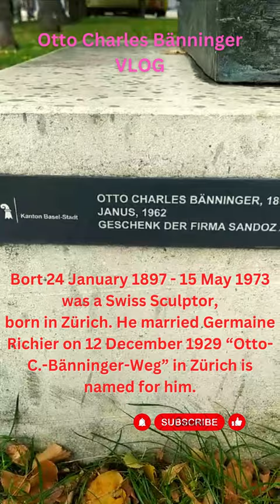OTTO CHARLES BÄNNINGER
Otto Charles Bänninger (lahir 24 Januari 1897 di Zürich; Meninggal 15 Mei 1973 disana), adalah seorang pematung batu, pematung perunggu. Dia adalah salah satu pematung terpenting pada periode antar perang dan pasca perang di Swiss.
Otto Charles Bänninger menyelesaikan magang sebagai pematung dengan Franz Wanger di Zürich dari tahun 1913 hingga 1918. Dari tahun 1920 dia berada di Académie De la Grande Chaumiére di Paris, tempat dia belajar dengan Antoine Bourdelle. Pada tahun 1928 Bänninger melakukan perjalanan ke Florence, Roma, Napoli dan Pompeli untuk mempelajari zaman kuno dan Renaisans. Setelah kematian Bourdelle pada tahun 1929, Bänninger menyelesaikan beberapa karyanya selama 2 tahun berikutnya. Dia bekerja di Paris sampai tahun 1932, kemudian kembali ke Zürich, dimana dia tinggal sampai kematiannya. Dia selalu kembali ke Paris selama beberapa bulan pada tahun 1936 Bänninger menjadi anggota perkumpulan pameran seni Paris Société du Salon d`Automne. Dari tahun 1929 hingga 1951 ia menikah dengan pematung Perancis GermaineRichier, yang ia temui sebagai teman sekelas di Paris di Studio Bourdelle.

Bänninger bekerja secara eksklusif secara kiasan. Istri pematung Peter Moilliet, Maria Vanz, adalah modelnya. Dilatar depan ada sosok manusia, potret, dan kuda. Dia mempamerkan karya-karyanya di Paris di Salon des Tuileries dan Salon d`Automne serta di Jenewa, Basel dan Zürich. Sebilangan besar patungnya berada di Musée des Beaux Arts di Lausanne dan Kunsthaus Zürich. Karya-karyanya yang paling terkenal termasuk kelompok Samaritan di Zürich Limmathaus (1931), relief dasar lempengan batu kapur cangkang "The feeding of the Five Thousand" in Würenlos yang dirancang pada tahun 1936 di fasad selatan gereja baru di Wollishofen, monumen oleh Heinrich Bullinger di Grossmünster (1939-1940) atau patung berkuda Henri Guisan di Lausanne-Ouchy, dibuat pada tahun 1967. Pada tahun 1942, Bänninger memenangkan kompetisi  yang diselenggarakan oleh kota Zürich untuk mendapatkan patung gratis di Sechseläutenwiese dengan The Striding One. Pada saat desain ulang, figur tersebut dipindahkan keteras depan Gedung Opera Zürich, yang akan dipindahkan lagi pada tahun 2022 hingga 2023. Yang mencolok adalah sosok emans berkilauan dari orang yang sedang dalam masa pemulihan didepan Rumah Sakit Universitas Zürich. Pada tahun 1956 Bänninger membuat relief dinding keluarga hidup untuk pusat perbelanjaan di alun-alun pasar di Oerlikon. Untuk Pameran Nasional Swiss pada tahun 1939 ia menciptakan patung plester monumental anak laki-laki dengan Kuda. Otto Charles Bänninger menemukan tempat peristirahatan terakhirnya di pemakaman Enzenbühl. Warisan tertulisnya ada di arsip seni Institut Studi Seni Swiss di Zürich.

Penghargaan:
1. Pemenang kompetisi patung gratis tahun 1942 dengan The Striding One.
2. 1942: Hadiah patung di Venice Biennale.
3. 1956: Hadiah Seni Kota Zürich.
"Otto C. Bänninger-Weg" di distrik Hirslanden di Zürich, tempat sang seniman memiliki studionya, dinamai menurut "Bänninger."